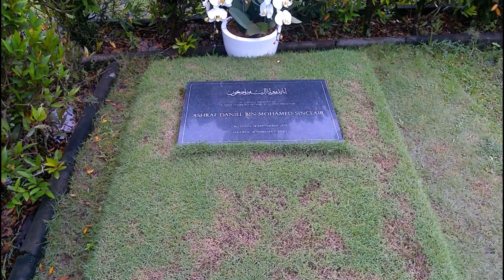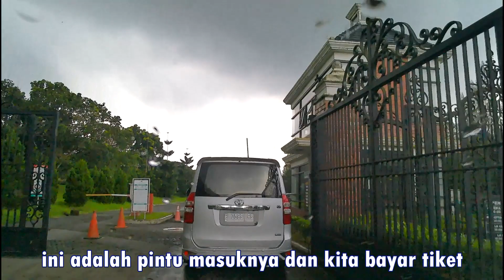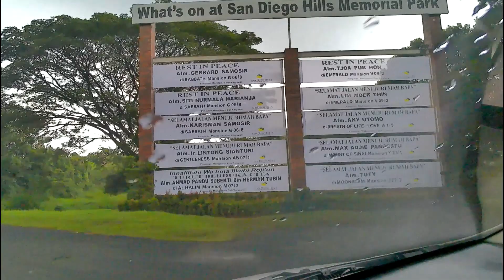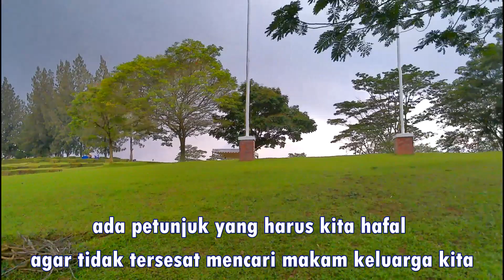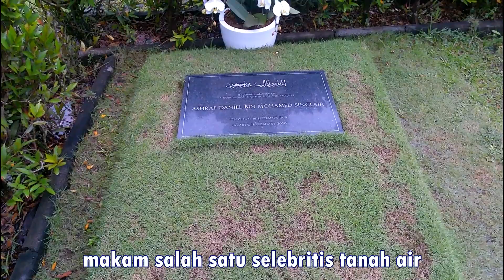PEMAKAMAN MAHAL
Kontennya macem2, maka pilih di playlist, jadi tau mana yang pengen dilihat
Terima Kasih